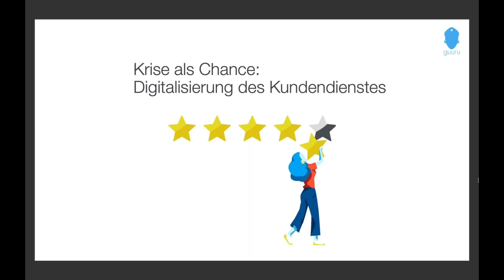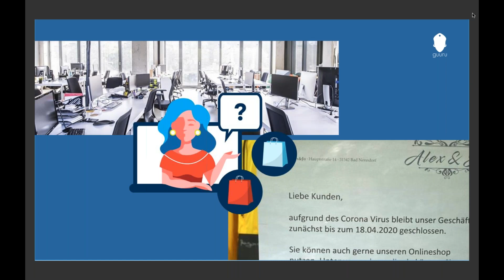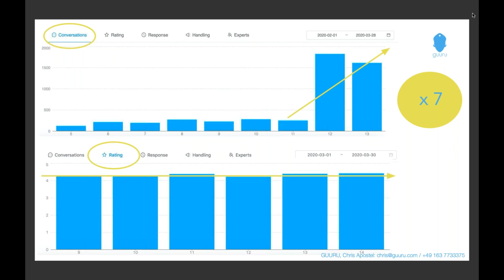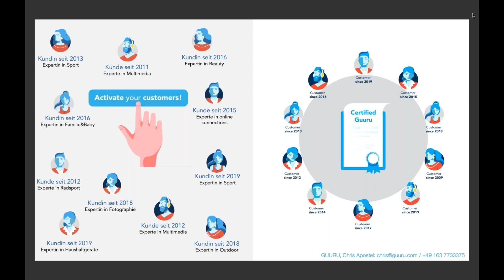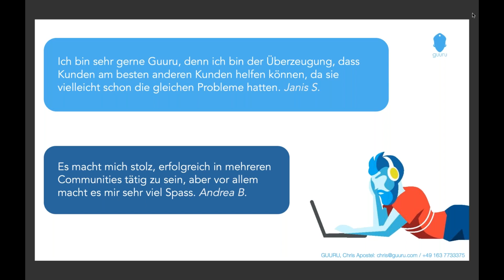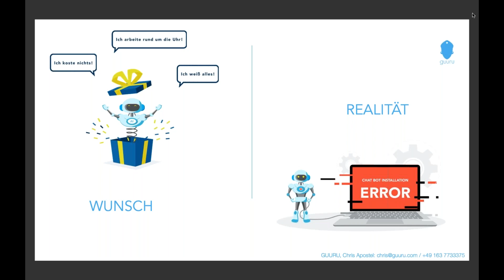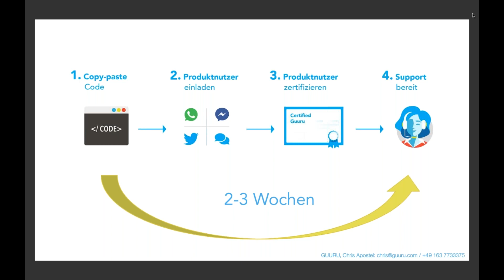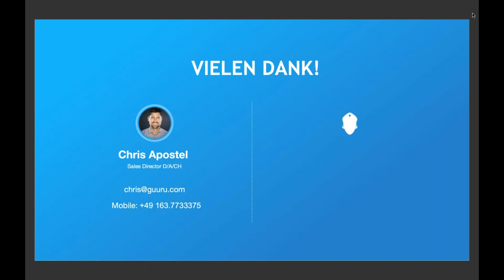Krise als Chance Digitalisierung des Kundendienstes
Die COVID-19 Krise hat dem klassischen Kundendienst seine Grenzen aufgezeigt, denn Home Office basierter Support liess sich nicht reibungslos umsetzen, und die Schliessung der Geschäfte hat den Einkauf auf online verlagert, wodurch das Anfragevolumen stark zunahm. Schneller, verfügbarer Support ist für ein gutes Kundenerlebnis und Verkaufsabschlüsse jedoch extrem relevant. Wir zeigen, wie die clevere Kombination von künstlicher Intelligenz mit dem Wissen der Produktnutzer  einen automatisierten, effizienten und beliebig skalierbaren Kundendienst über alle digitalen Kanäle ermöglicht, und das rund um die Uhr.

Chris Aposte - GUURU